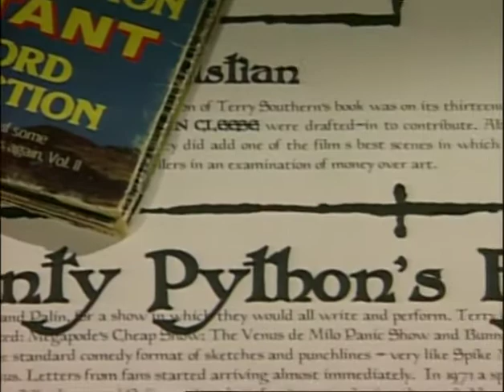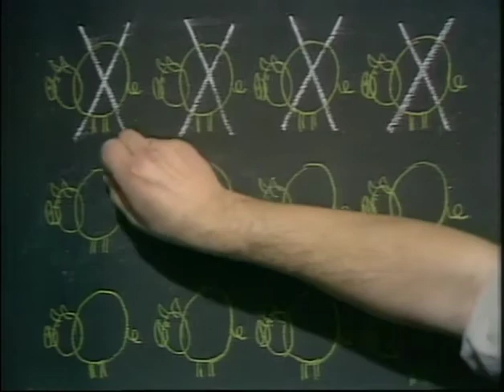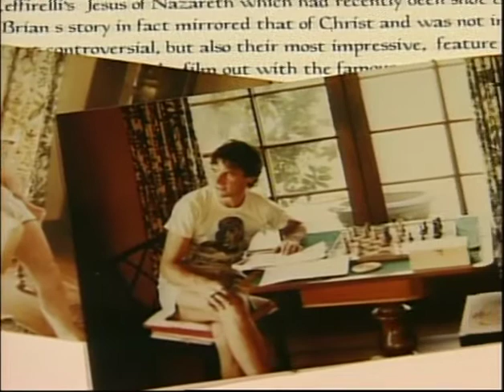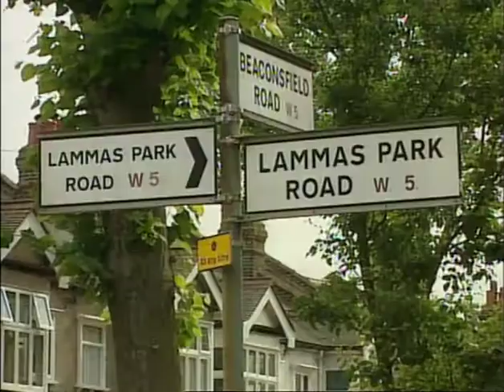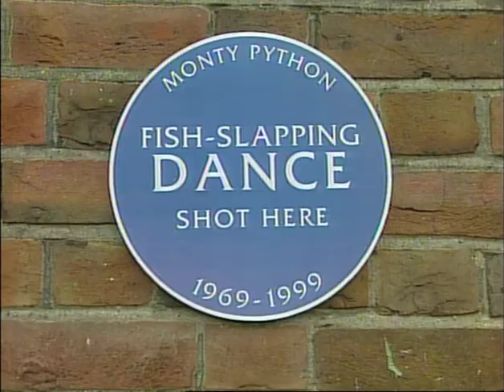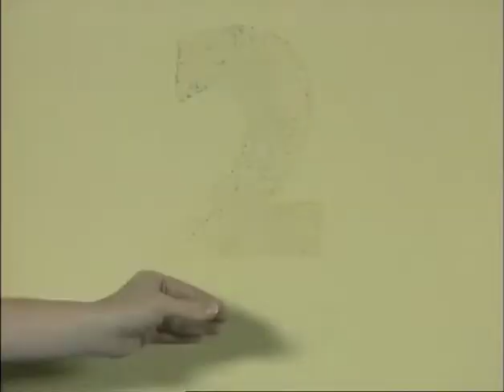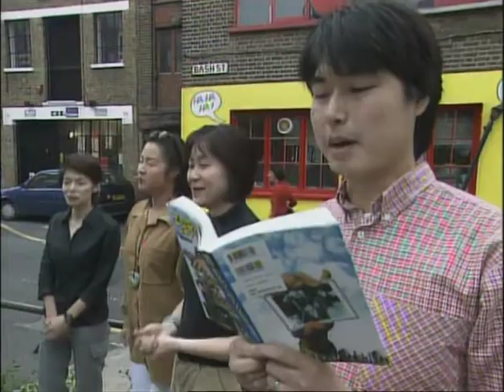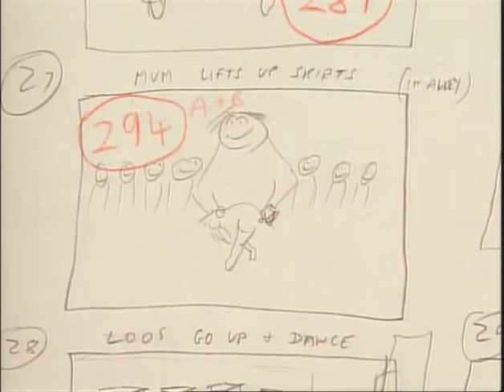Life of Python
BBC documentary on the Monty Python team.